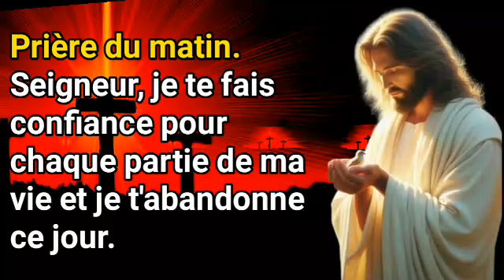Prière du matin. Seigneur, je te fais confiance pour chaque partie de ma vie et je t'abandonne jour.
Prière du matin.  Seigneur, je te fais confiance pour chaque partie de ma vie et je t'abandonne ce jour.

la prière du matin pour bien commencer la journée
la prière du matin catholique
prière du matin à saint michel archange
prière du matin à la vierge marie
prière du matin à marie
prière du matin à saint-joseph
prière du matin à l'ange gardien
prière du matin à jésus
prière du matin à dieu
prière du matin à son ange gardien
priere du matin a saint joseph
priere du matin a st joseph
priere du matin a jesus
priere du matin à l'univers
la prière juive du matin
prière du matin bible
priere du matin benediction et protection divine
prière du matin carême
st jude priere
catholique
miracle de dieu
prière pour un miracle
magnificat vierge marie
marie qui défait les noeuds
priere pour un miracle immediat
prière à sainte lucie
prière à sainte thérèse
prières à sainte rita
notre dame
priere a notre dame du perpetu
priere catholiqueguerison
priere du soir
priere padre pio pour guerison
priere pour un miracle
prière de sainte rita
psaume
saint antoine de padoue
sainte marthe
sainte rita

prièreprières inspiréesprière du soirprière du matinpriereprière 2024prière quotidiennepriere du soirprière à mariepriere puissanteprière bénédictionpriere dormirprière dormirprier la nuitpriere du matinprière nocturneprière matinalepriere 2024prière du soir avant de dormirpriere du soir 2024prières du soirprière d'exorcismeprière anniversaireprière à saint michelprière de bénédictionprière pour